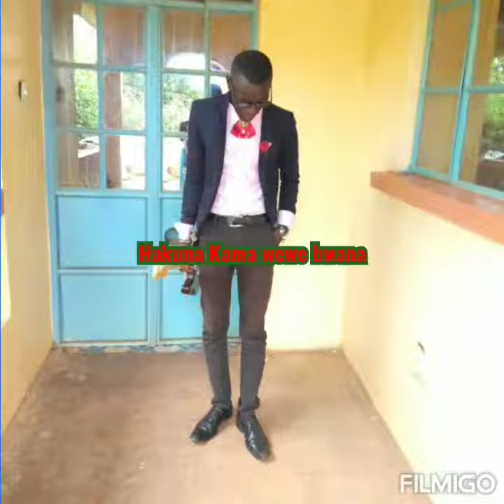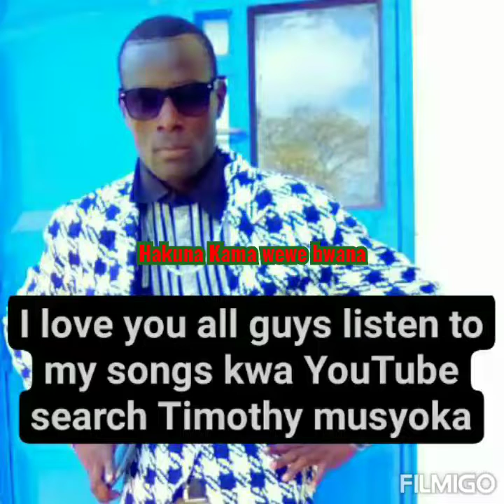Hakuna Kama wewe mfalme by Timothy musyoka (official lyrical vedio.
Hakuna Kama wewe Timothy musyoka Gomma Gospel.